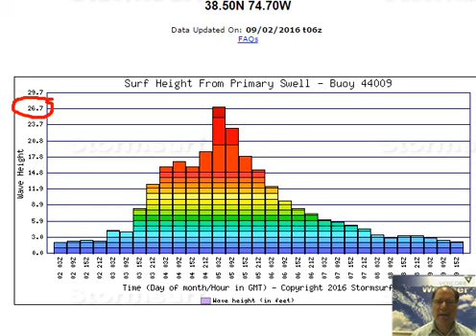Friday 02 Sep 2016 "Hermine to have major impact on Mid-Atlantic coastline" by Vencore Weather